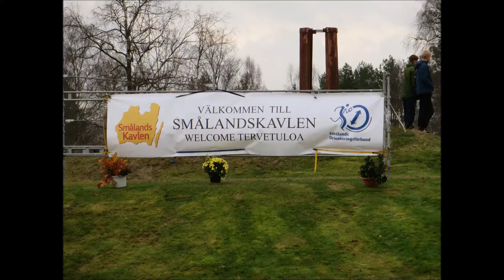Smalandskavlen 25-26.10.2014 TuMe style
Orienteering 5 legs competitions. 2legs Saturday night, 3legs starts next day 8.00 as chase start. TuMe 1st team 4th place! Esa, Jussi, Martins, Gleb, Edgars.